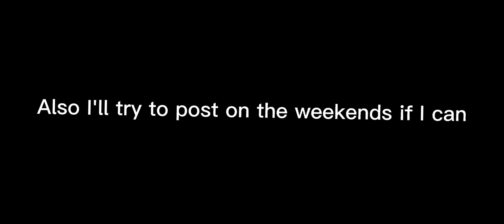I'm very sorry guys....